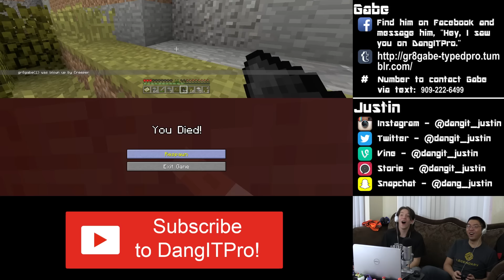DangIT Plays: Minecraft - Episode 5 - Surprise Creeper attack!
I have updated the format of what is displayed on the screen. Tell me what you guy think? Is it good? Bad? Anything that needs to be added?